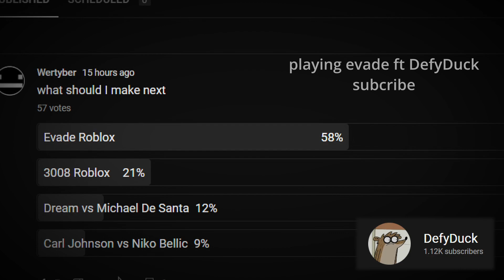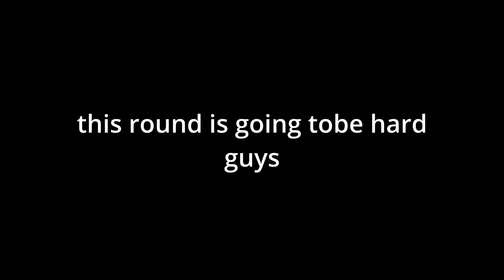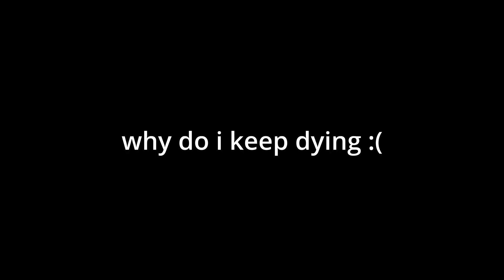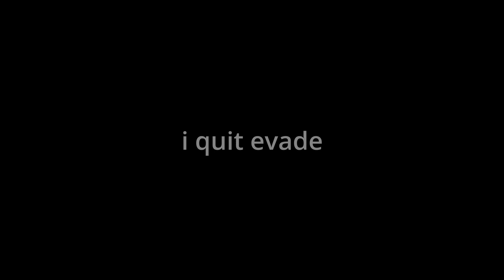EVADE Roblox Is Extremely Goofy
Game :-
Roblox
-Evade

Songs :-
Lobby Music - Fibbage 3
Chuck Green's Workbench - Dead Rising 2
World 3 Music 2 - Raskulls
Joy Ride Turbo Results Theme - Joy Ride Turbo
Puzzle Punk Galaxy - Super Mario Galaxy 2
Sleep Walk - Santo & Johnny